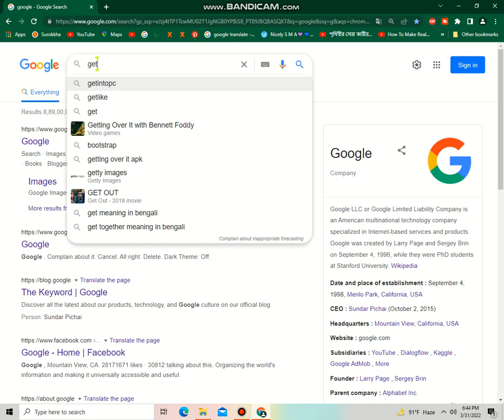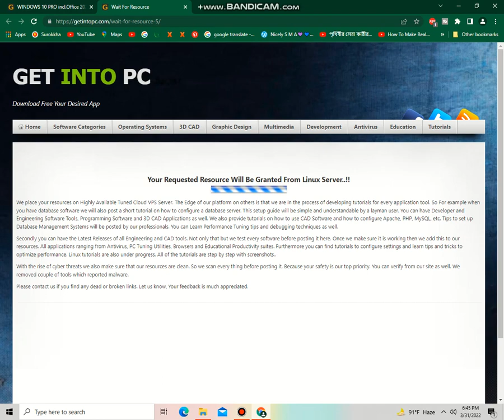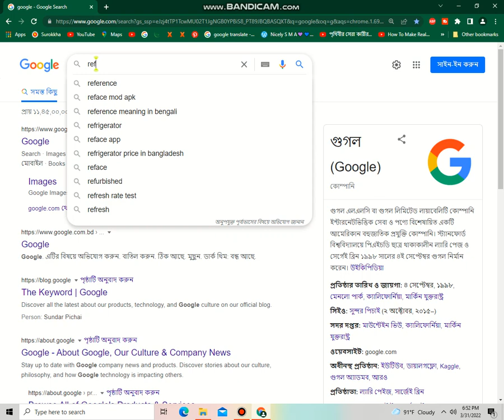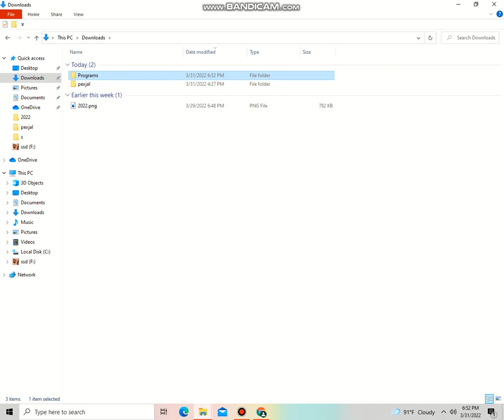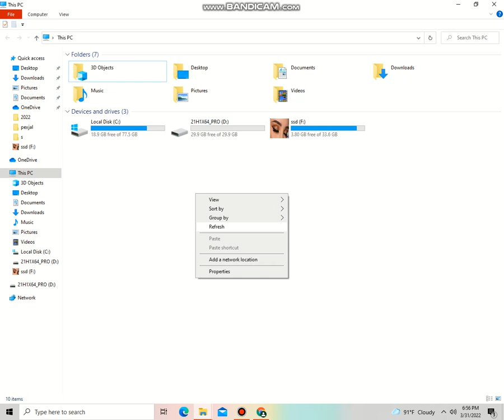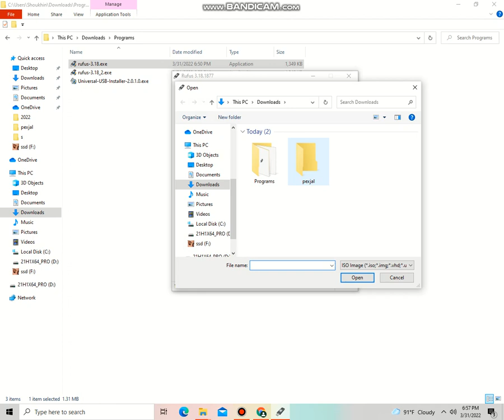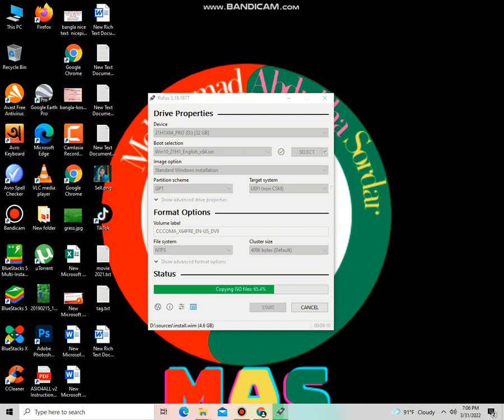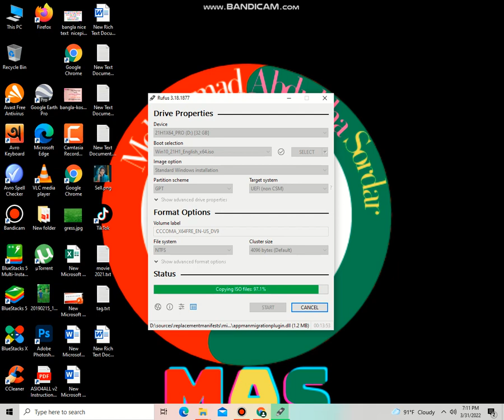Pendrive USB Bootable Windows 10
Nicely

The easy way to make a bootable USB Pendrive for Windows 10
Download Rufus from here.
Click and Open rufus.exe.
Once the user interface of the software opens up, plug in your USB.
After that, look for the “Create a bootable USB drive option,” and from the dropdown, select an ISO Image.

Rufus
Pen drive bootable software for Windows 10
Pendrive bootable software 11
Windows 10 bootable USB Rufus
Rufus download
Windows 10 recovery USB
rufus - create bootable usb drives the easy way
windows usb/dvd download tool